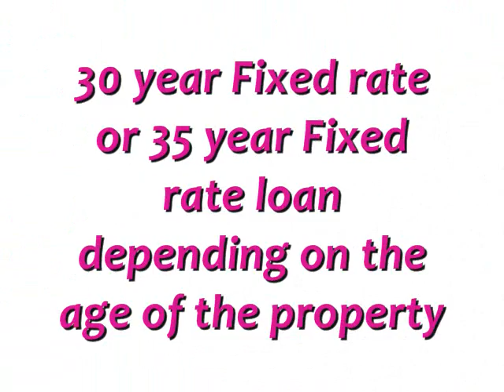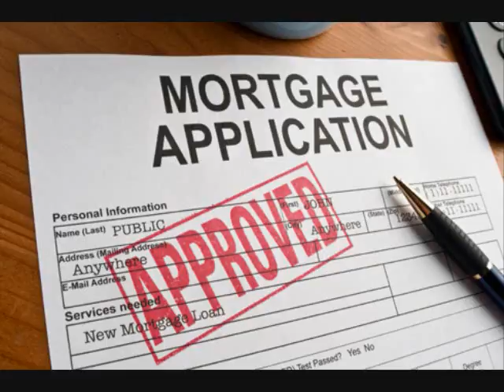Apartment Loans Pittsburgh Fixed Rate 3.25%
Pittsburg  Commercial Loans